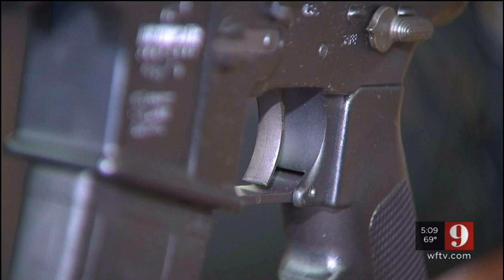Smith re-files assault weapons ban for 5th year in a row; says he'll continue 'as long as it takes'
“Joaquin ended up shot four times with an AR15,” says Manuel Oliver, the father of Joaquin Oliver one of the students killed in Parkland.  “We didn’t do it after Orlando, we didn’t do it after Vegas, we didn’t do it after Parkland and I asked myself why do we have to do it after why don’t we do it before.”

On Monday, Manuel Joined Democratic lawmakers and other families in calling for a ban on assault weapons and large-capacity magazines.

“This is the fifth year in a row that we are sponsoring this legislation to ban military style assault weapons and large capacity magazines and we’re doing this to protect our communities , we’re doing this to protect our friends and our families,” said Rep. Carlos Guillermo Smith (D-Orlando).

The bills (SB 370/HB 653) would “prohibit the sale, transfer, or possession of military-grade weapons or large-capacity magazines.”